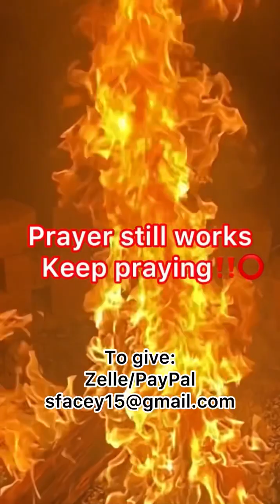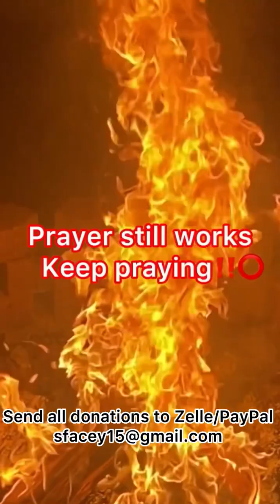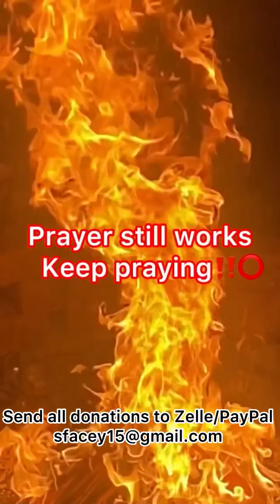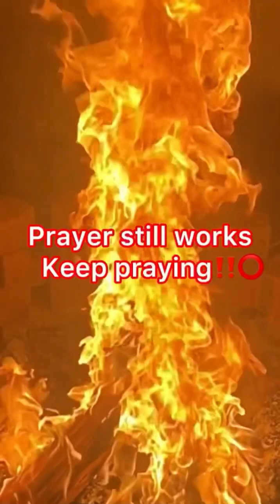Morning prayer~ (God’s secret, God’s Word, God’s blessings, God’s deliverance, etc.)⭕️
Christians must always pray. Pray with fire and God will answer by fire. Pray for your family, health, work, money, etc. on repeat⭕️

God wants to reveal His secret to you.

Just one word from God will change everything for you, Victorious Ones .